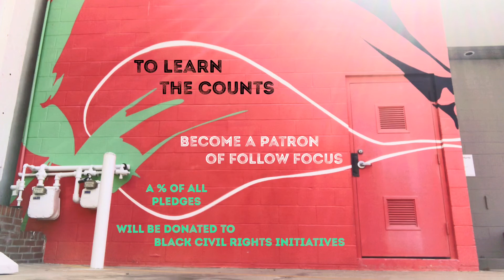Hi ‘Ya! - Solo Jazz - Natalia Eristavi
You can learn this routine by becoming a Patron of my sister and I (a % of all pledges is donated to Black civil rights organizations each month.)
Mural: Anonymous
Videography, dancing and choreography: Natalia Eristavi
Dance history: Jazz Dance has deep roots in Black American culture, even reaching back to Africa. It developed alongside jazz music throughout the 1900s, and is still alive today.
If you enjoy watching, listening to or dancing something that comes from Black culture and it is a culture that is not your own, I urge you to donate to the organizations that support Black civil rights. We cannot appreciate the artistic history of Black culture without facing the injustices inflicted upon them that still persist today. Please donate, please educate yourselves, and please celebrate Black culture by uplifting it's people.